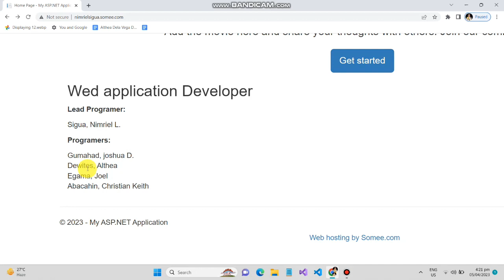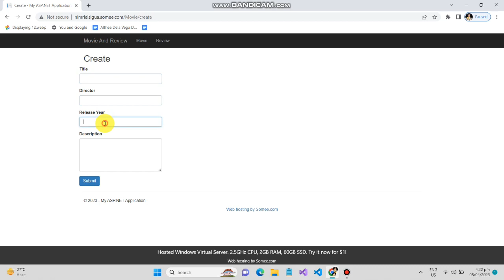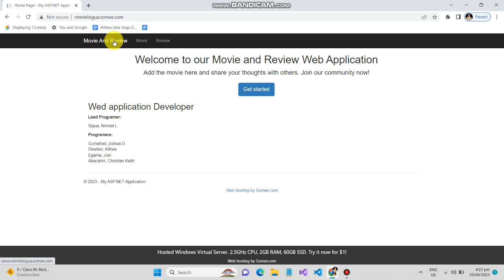Movie and Review || Simple ASP.NET MVC Web Application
Demonstration of our Simple Movie and Review Using C# ASP.NET MVC web application.